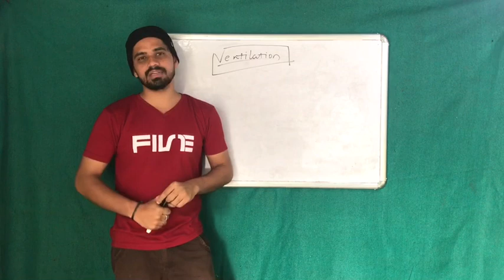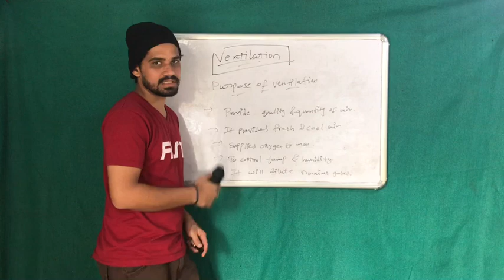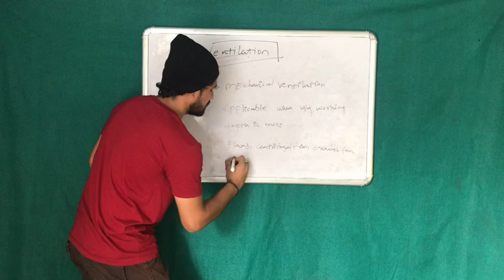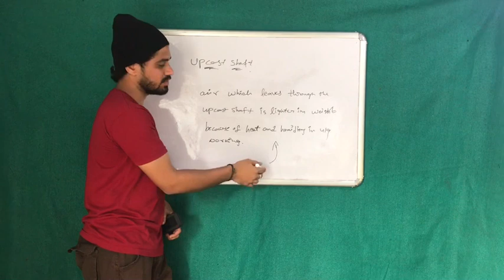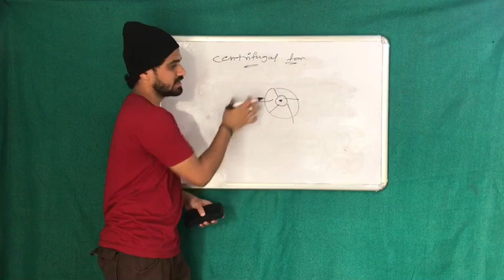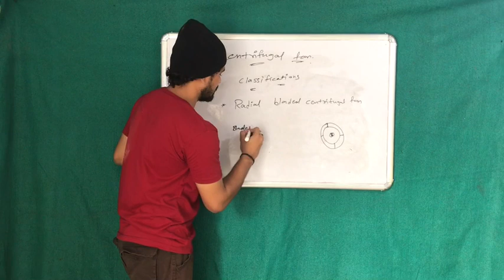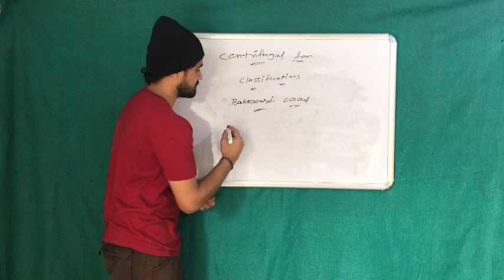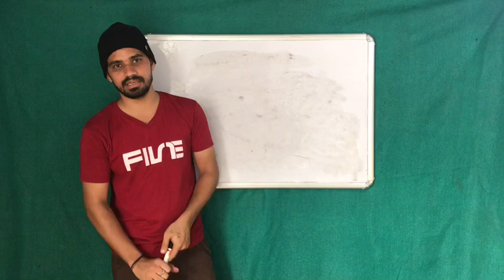Basics of mine ventilation in telugu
U/g mine ventilation (basics) in telugu.(keep earphones)